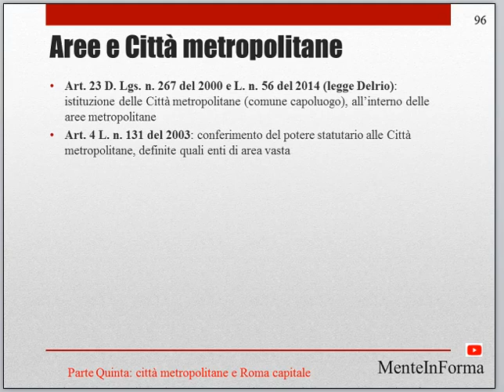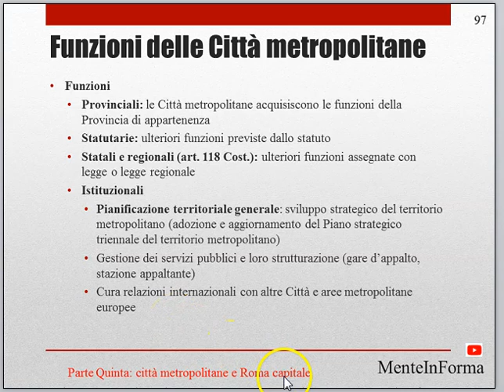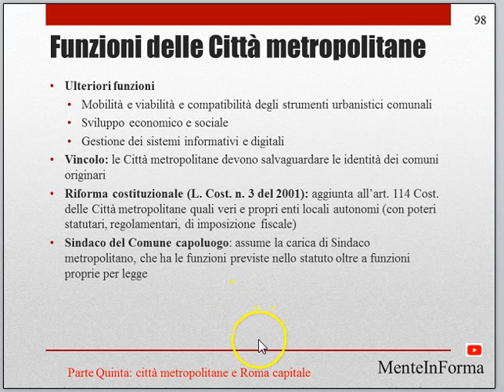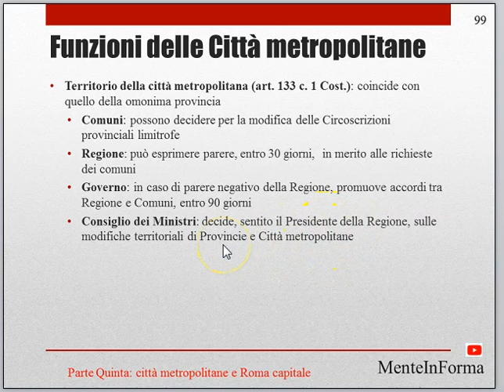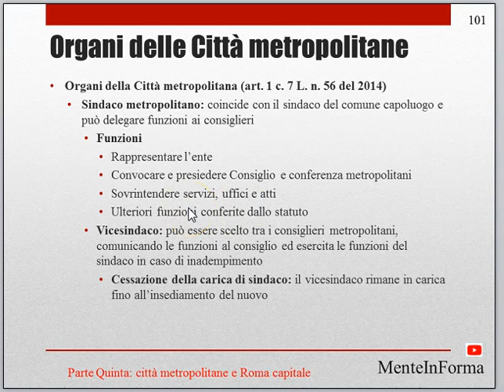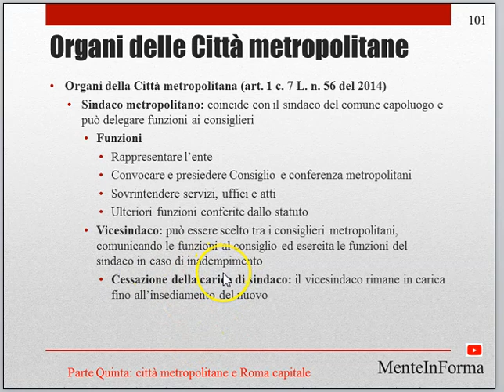FUNZIONI E ORGANI: CITTA' METROPOLITANE - Testo unico enti locali (TUEL- D.Lgs. 267/2000) - Parte 27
Art. 23 D. Lgs. n. 267 del 2000 e L. n. 56 del 2014 (legge Delrio): istituzione delle Città metropolitane (comune capoluogo), all’interno delle aree metropolitane
Art. 4 L. n. 131 del 2003: conferimento del potere statutario alle Città metropolitane, definite quali enti di area vasta

Funzioni
Provinciali: le Città metropolitane acquisiscono le funzioni della Provincia di appartenenza
Statutarie: ulteriori funzioni previste dallo statuto
Statali e regionali (art. 118 Cost.): ulteriori funzioni assegnate con legge o legge regionale
Istituzionali
Pianificazione territoriale generale: sviluppo strategico del territorio metropolitano (adozione e aggiornamento del Piano strategico triennale del territorio metropolitano)
Gestione dei servizi pubblici e loro strutturazione (gare d’appalto, stazione appaltante)
Cura relazioni internazionali con altre Città e aree metropolitane europee

Ulteriori funzioni
Mobilità e viabilità e compatibilità degli strumenti urbanistici comunali
Sviluppo economico e sociale
Gestione dei sistemi informativi e digitali
Vincolo: le Città metropolitane devono salvaguardare le identità dei comuni originari
Riforma costituzionale (L. Cost. n. 3 del 2001): aggiunta all’art. 114 Cost. delle Città metropolitane quali veri e propri enti locali autonomi (con poteri statutari, regolamentari, di imposizione fiscale)
Sindaco del Comune capoluogo: assume la carica di Sindaco metropolitano, che ha le funzioni previste nello statuto oltre a funzioni proprie per legge

Territorio della città metropolitana (art. 133 c. 1 Cost.): coincide con quello della omonima provincia
Comuni: possono decidere per la modifica delle Circoscrizioni provinciali limitrofe
Regione: può esprimere parere, entro 30 giorni,  in merito alle richieste dei comuni
Governo: in caso di parere negativo della Regione, promuove accordi tra Regione e Comuni, entro 90 giorni
Consiglio dei Ministri: decide, sentito il Presidente della Regione, sulle modifiche territoriali di Provincie e Città metropolitane

Organi della Città metropolitana (art. 1 c. 7 L. n. 56 del 2014)
Sindaco metropolitano: coincide con il sindaco del comune capoluogo e può delegare funzioni ai consiglieri
Consiglio metropolitano: organo di indirizzo e controllo, composto da sindaco e consiglieri
Conferenza metropolitana: svolge funzioni propositive e consultive

Funzioni
Rappresentare l’ente
Convocare e presiedere Consiglio e conferenza metropolitani
Sovrintendere servizi, uffici e atti
Ulteriori funzioni conferite dallo statuto
Vicesindaco: può essere scelto tra i consiglieri metropolitani, comunicando le funzioni al consiglio ed esercita le funzioni del sindaco in caso di inadempimento
Cessazione della carica di sindaco: il vicesindaco rimane in carica fino all’insediamento del nuovo